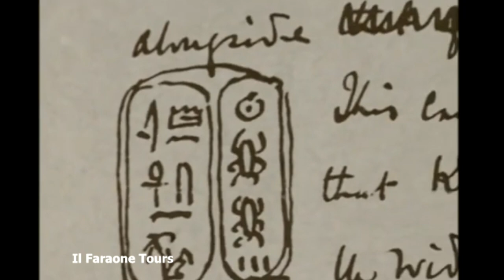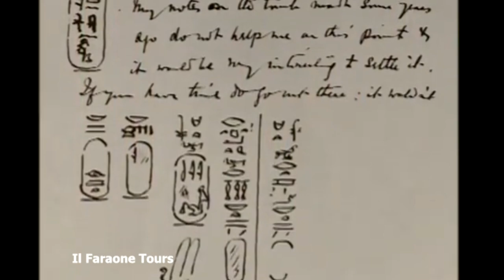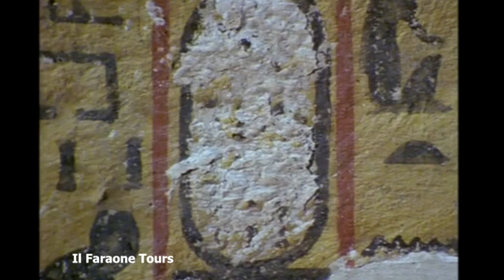La Misteriosa vita di Ankhesenamun: Moglie di Tutankhamon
La Misteriosa vita di Ankhesenamun: Sorella e Sposa Reale di

ankhesenamun mummy. tutankhamun.
ancient egypt